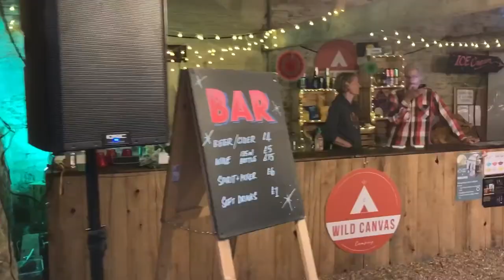Wild Canvas Will's Song Promo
Our own theme tune, as performed on location and in the studio by Will Warren.